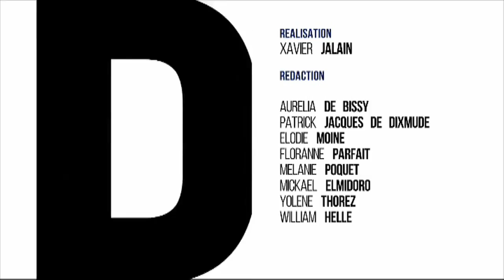PAF - Patrice and Friends - Edition du 3 avril 2015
Retour sur l’actualité de la semaine écoulée et analyses avec PAF, et l’actualité politique et sociale. Patrice Carmouze et ses chroniqueurs abordent l’actualité locale et nationale avec franc-parler, caractère et poil à gratter.

Au sommaire : Le bilan des élections départementales, L’actualité politique, L’uberisation de la société, L’actualité sociale, La grève de Radio France.